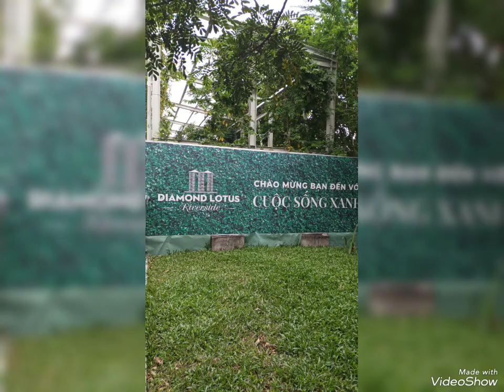hình ảnh kỷ niệm tại Suối Đá 5 Hồ Brvt